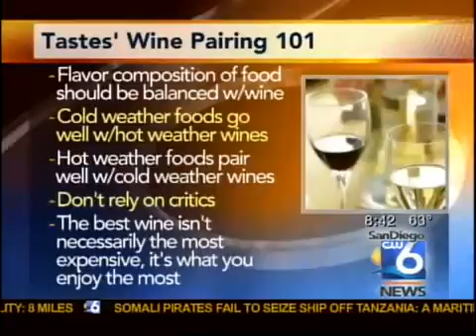TASTES TV 6 20081206 mpg